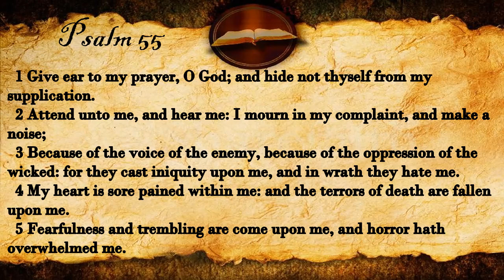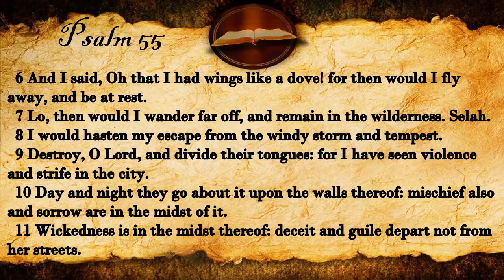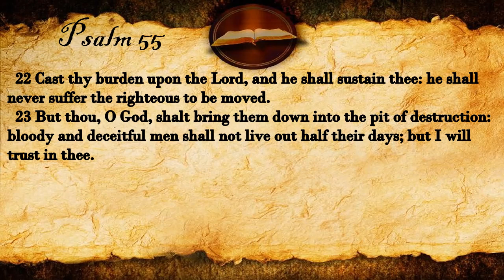Psalm 55 | KJV Audio (With Text)